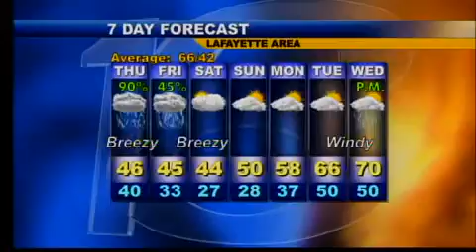Evening Web Weather